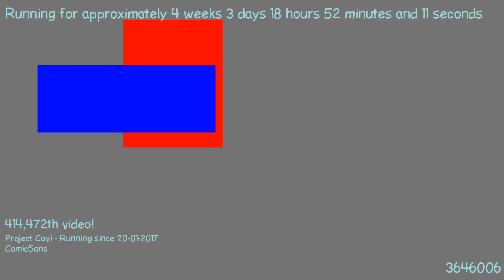1487696182 - Webdriver Cavi - F_1